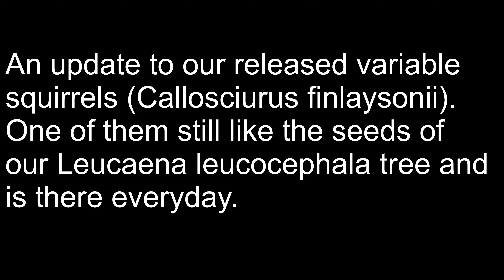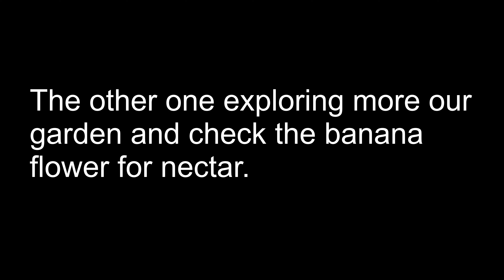A new update of our released variable squirrel in our garden in northeastern Thailand.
Our released variable squirrels (Callosciurus finlaysonii)